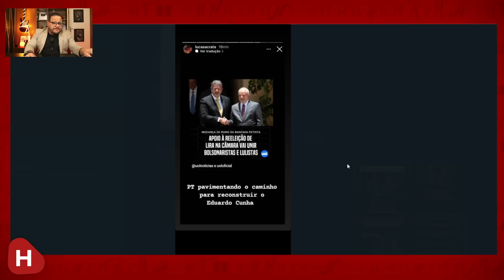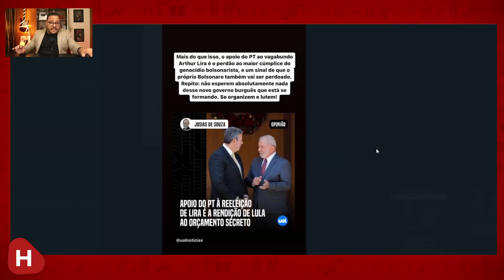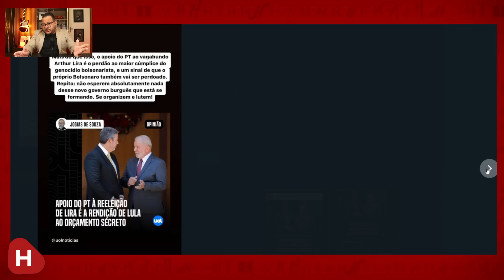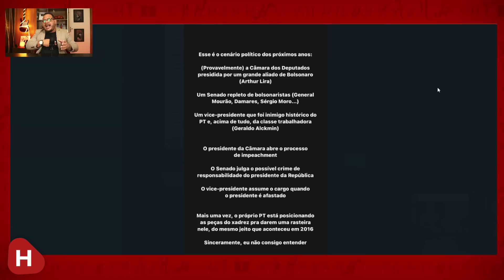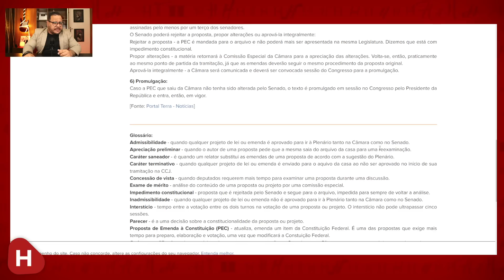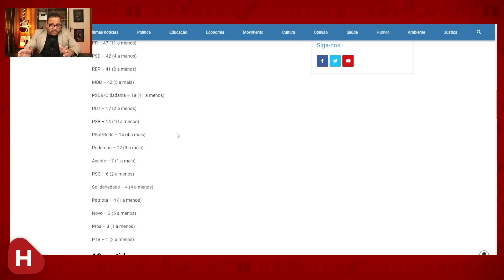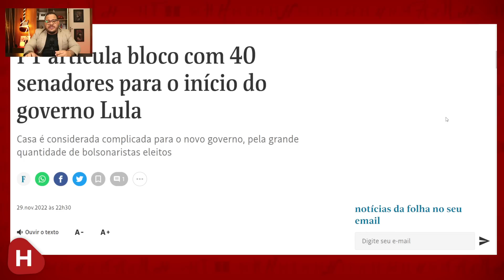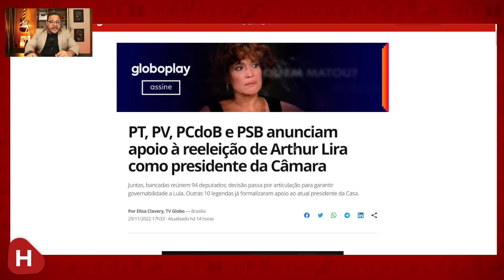Apoio de LULA | PT | PCdoB e PSB a reeleição de Arthur Lira GERA POLÊMICA